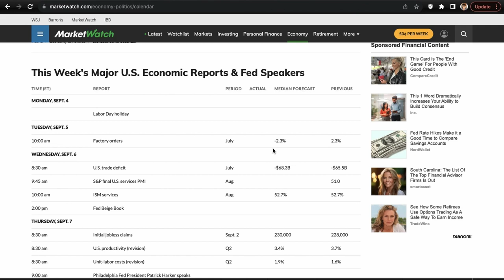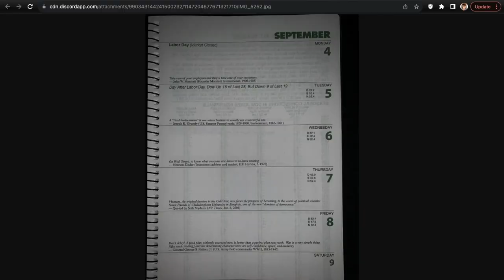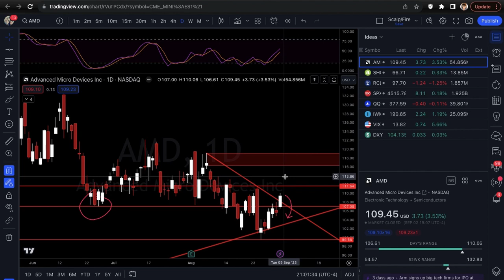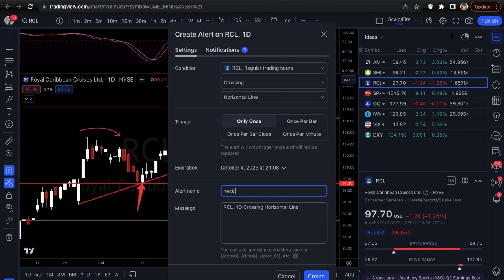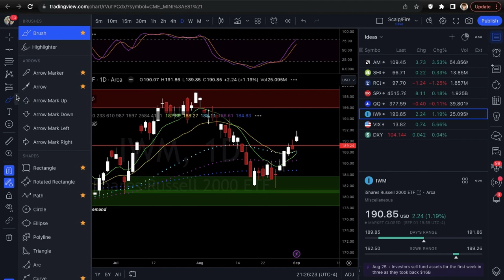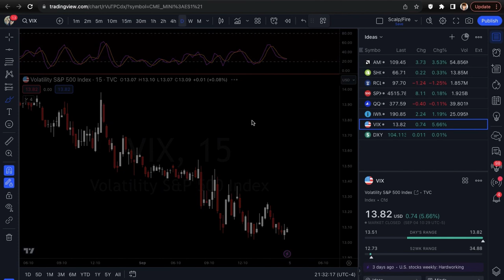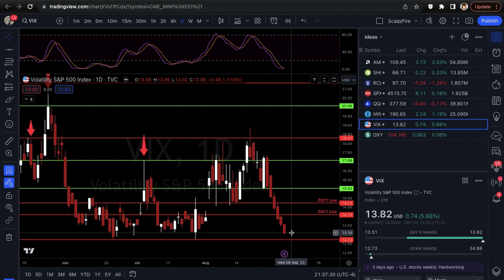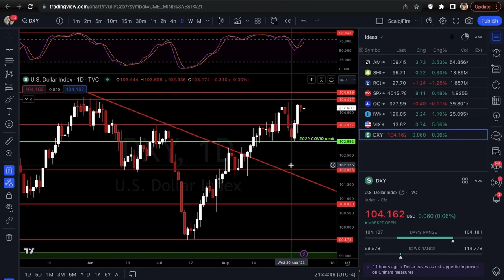VIX & DXY AT MAJOR TECHNICAL LEVELS | Xtrades